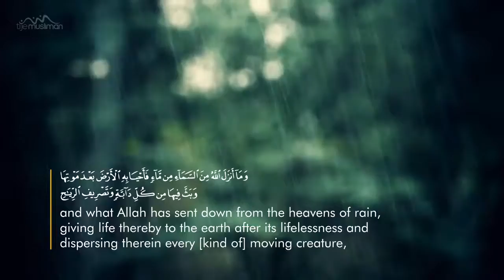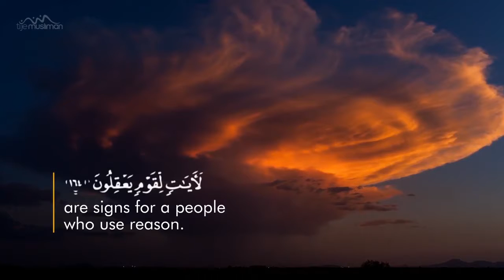Signs For Those With Understanding Short Reminde